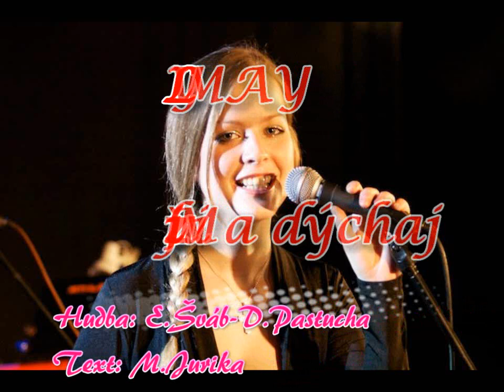Lilly Maníčková Miluj ži a dýchaj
Album : Lilly May    Volní